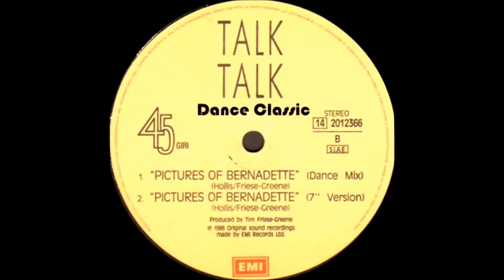Talk Talk - Pictures Of Bernadette (Dance Mix)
Dance Classic - P. 1986 EMI Recods Ltd.